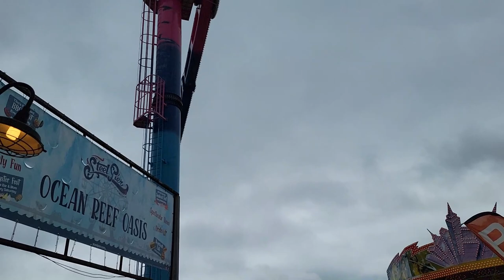Helicopter ride in Atlantic City NJ (paseo en helicoptero)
Comparto con ustedes mi experiencia de dar un paseo en helicoptero por primera vez, esto fue en Atlantic City, Nueva  Jersey!
Les comparto precios y muchas cosas mas, es una actividad muy divertida, la super recomiendo!
-Mi otro canal: ALEXA LOPEZ ALL